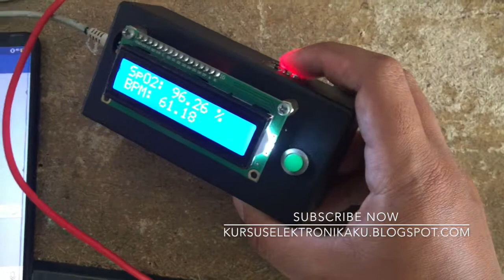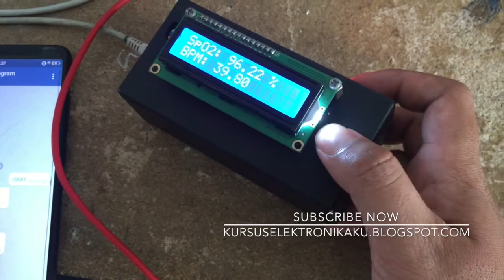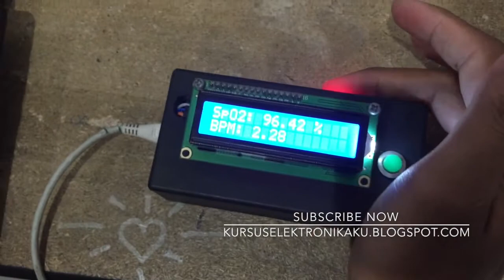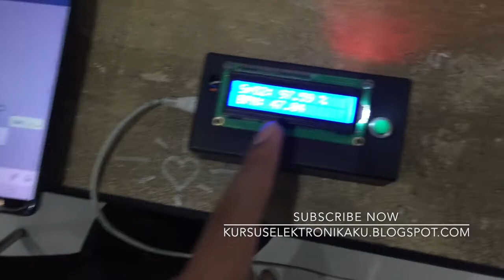MONITOR SPO2 (Oksigen dalam darah) dan BPM via TELEGRAM Sensor MAX30100